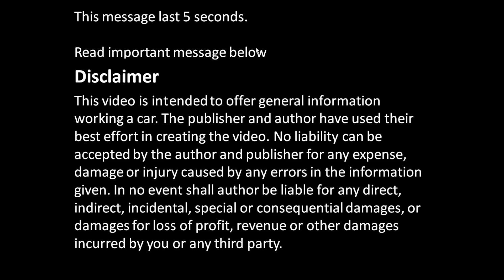How works Toyota Camry side mirror scissor mechanism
Cómo funciona el mecanismo de tijera de espejo lateral Toyota Camry